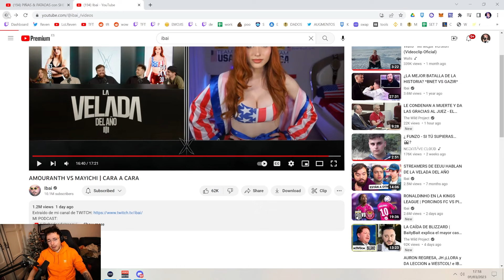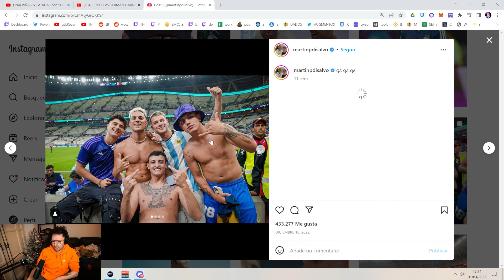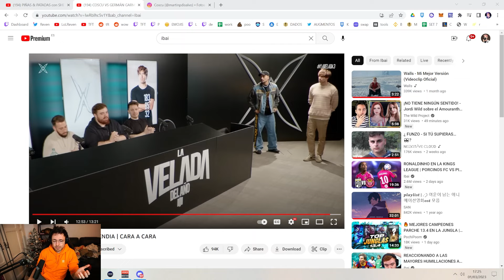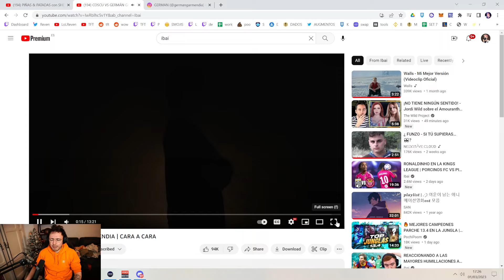PREDICCIÓN "GERMAN GARMENDIA VS COSCU" VELADA DEL AÑO 3 - Reven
- Gestión de Contenido by eMiiTW